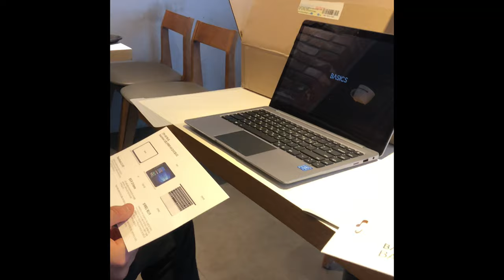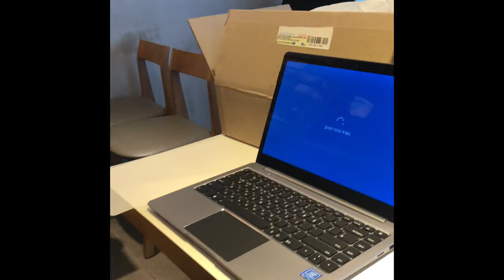베이직북13 언박싱 (Basicbook 13 Unboxing)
SSD 256GB
4코어
2.6GHz
인텔
13인치
베이직북13
와디즈 펀딩 제품

가격: ₩368,000